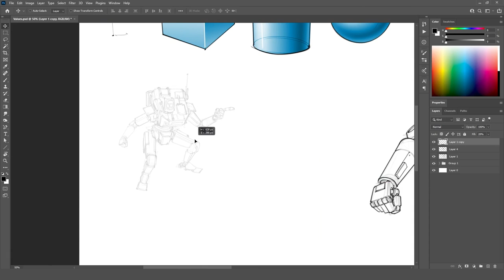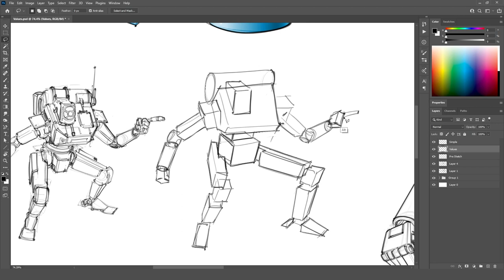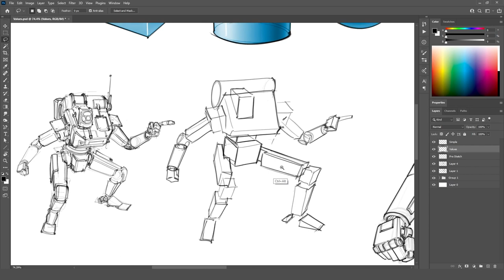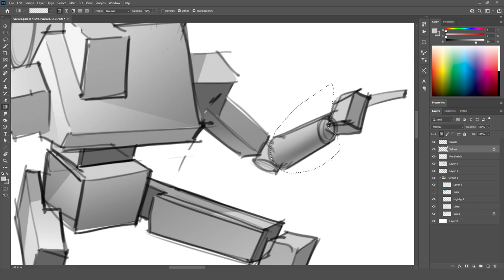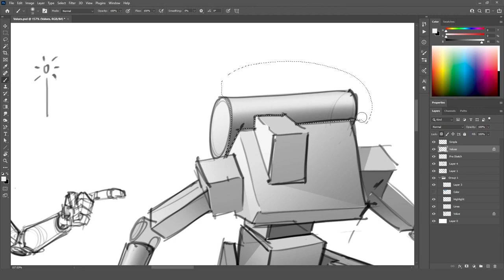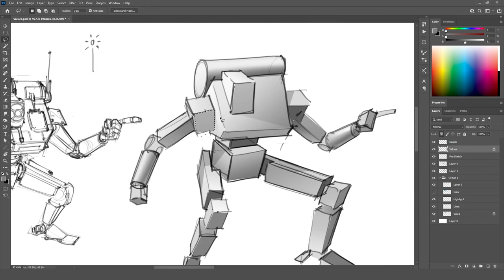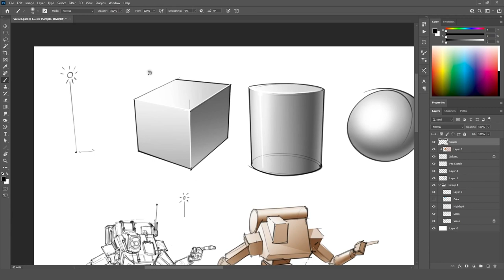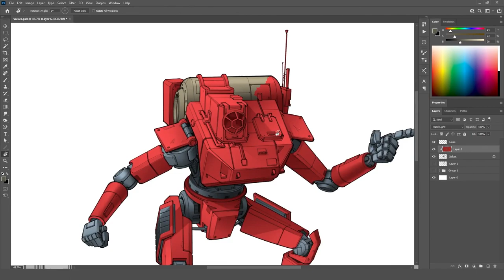Tips & tricks for shading and coloring - Application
This week we put the tips and tricks from last week into effect, looking and simplifying complex drawings and shading that. We also take a look at a more complex mech drawing, celebrating the beginning of March of Robots.

If you want to support me and also watch the full process videos of my Mech sketch take a look at my Gumroad link:

audio